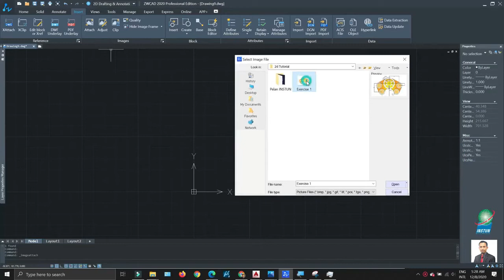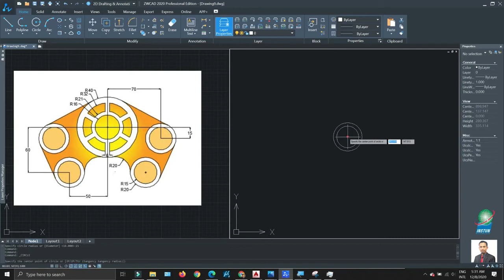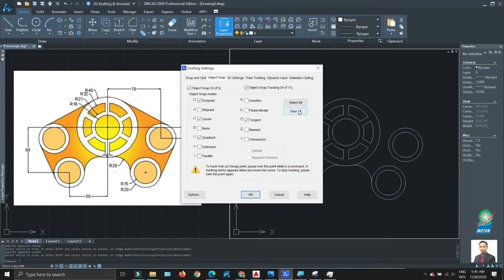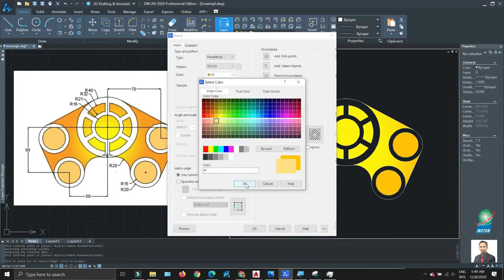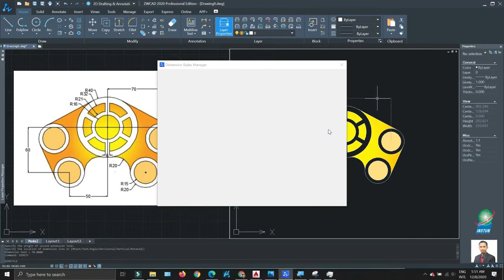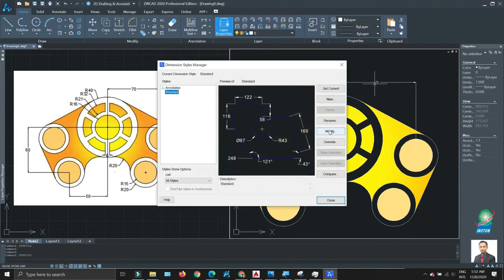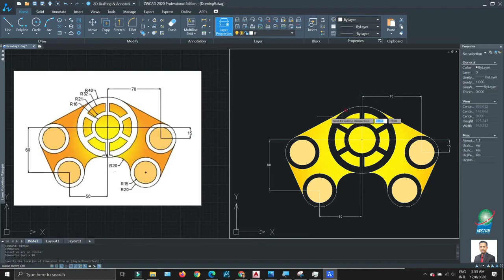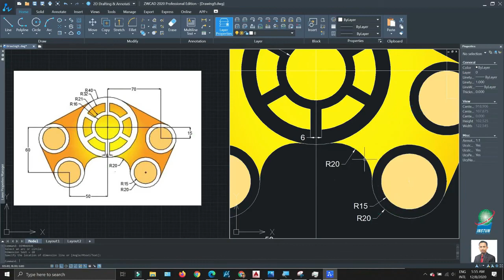UKE09/21 SLOT 4 INSTUN 15 JULAI 2021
Kursus anjuran Institut Tanah dan Ukur Negara (INSTUN), Kementerian Tenaga dan Sumber Asli (KeTSA)

Kod Kursus:
UKE09/21

Tajuk Kursus:
Penyediaan Pelan Menggunakan Perisian Computer Aided Design (CAD)

Tarikh: 15 Julai 2021 (Khamis)

Objektif Kursus:
Memberi kefahaman dan pengetahuan asas tentang tatacara penggunaan perisian Computer Aided Design (CAD)

Kandungan Kursus:
* AutoCAD 2015 dan ZWCAD 2020 * Create, Save New Drawing Dan Layer Management * Drawing Project Dan Annotating * Editing Object Dan Extracting Drawing Information * Exercise: How to Draw an Object

Maklumat lanjut, hubungi:-
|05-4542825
Pn. Khadijah Binti Sahdan
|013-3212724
En. Mohd Salim Bin Hj. Yusof
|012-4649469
Pn. Noor Alifah Binti Abd. Hamid
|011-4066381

Institut Tanah Dan Ukur Negara
Bahagian Ukur & Pemetaan, INSTUN